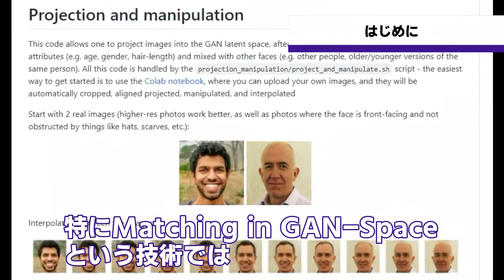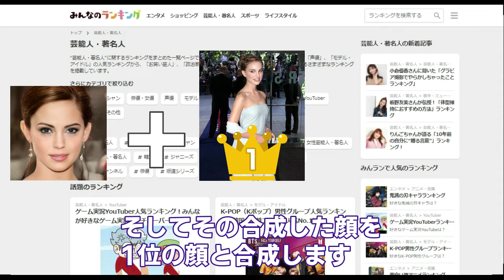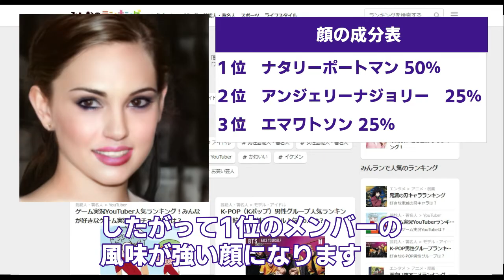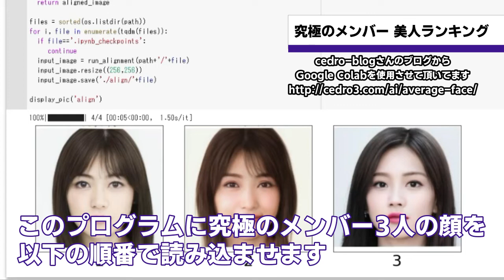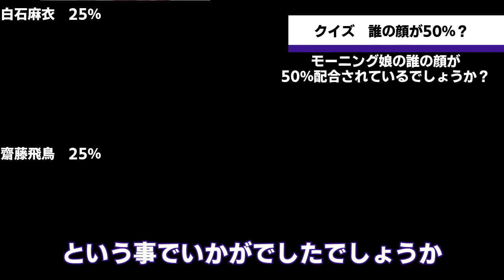【顔合成】AIで作る究極のアイドルグループメンバー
乃木坂46・AKB48・TWICEの人気上位3名のメンバーを
AIで顔合成して究極のメンバーを作ってみました。

Matching in GAN-Space

00:00 1.はじめに
00:51 2.究極のメンバー作りの環境
01:33 3.究極のメンバー作りのやり方
02:08 4.各グループの人気ランキング
02:53 5.顔合成の結果
04:17 6.究極のメンバー美人ランキング
05:07 7.クイズ　誰の顔が50％？